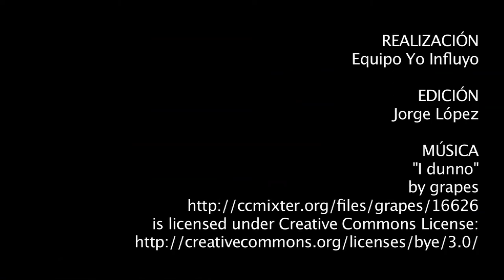Sínodo: espacio donde actúa el Espíritu Santo, no un Parlamento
Recuerda el Papa que los documentos oficiales del Sínodo de la Familia son: Relación final, Mensaje a las familias y el Discurso conclusivo del Papa.